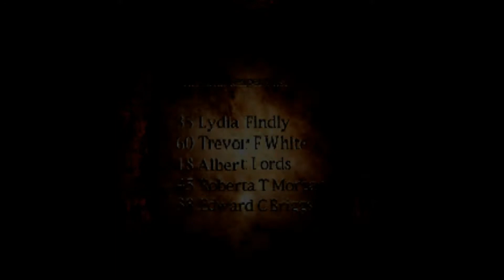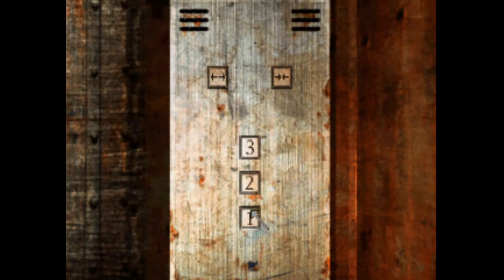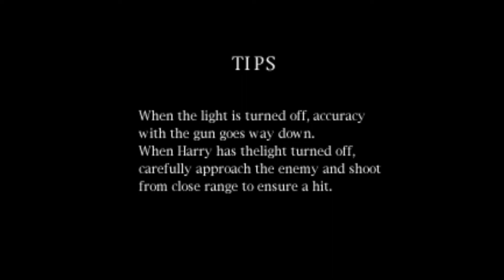Let's Play | Silent Hill [BLIND] | Part 12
On today's episode, we just basically spend most of our time attempting to solve the remaining puzzles in this place called "Nowhere." Next episode, though will be the finale we've all been waiting for!